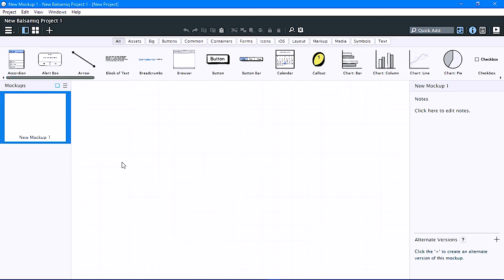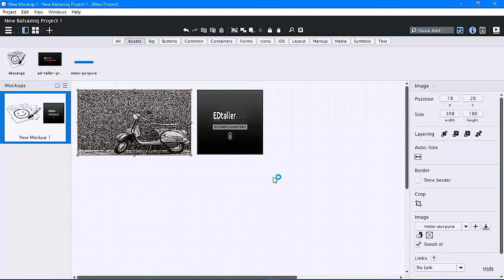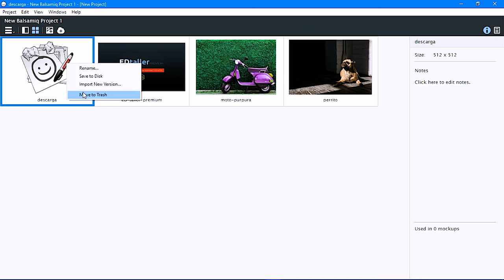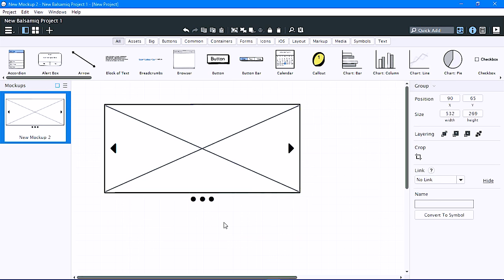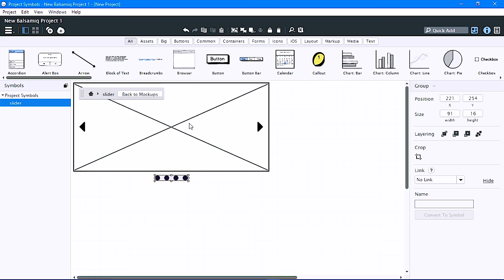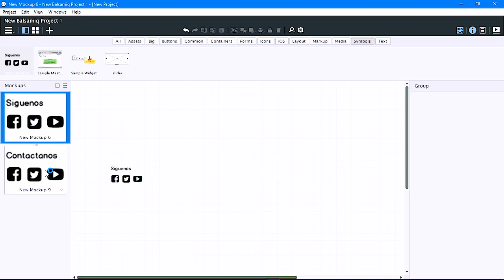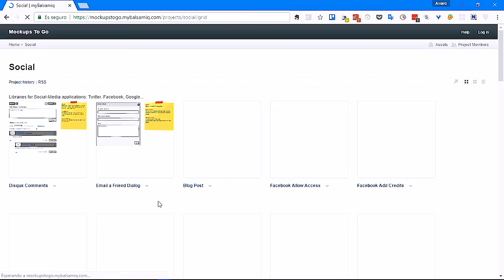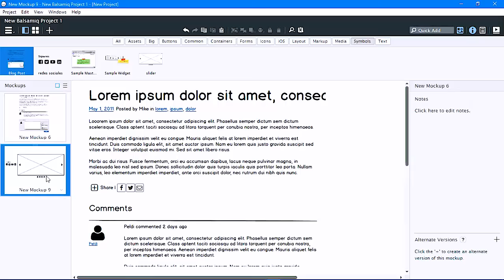Minicurso de Balsamiq Mockups (3) - Assets y simbolos